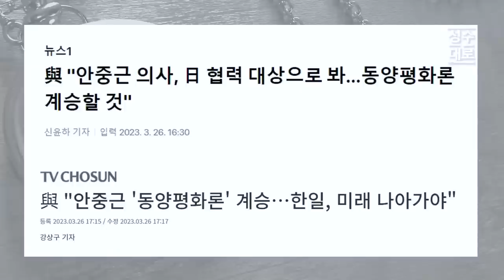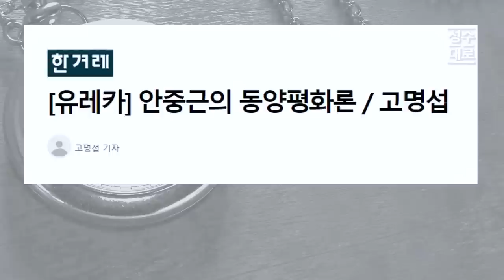안중근 의사의 동양평화론을 왜곡하는 정부 여당 | 김성수 김준혁의 쌍김시대 (짤)